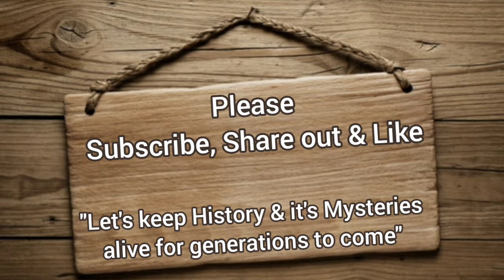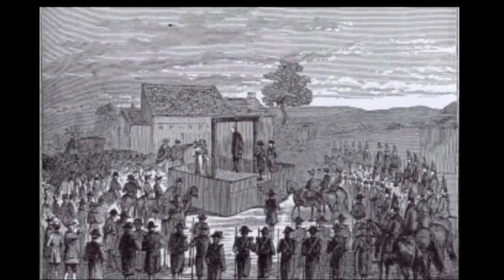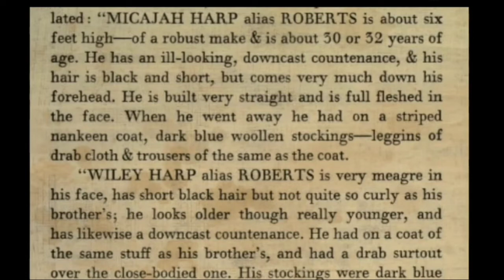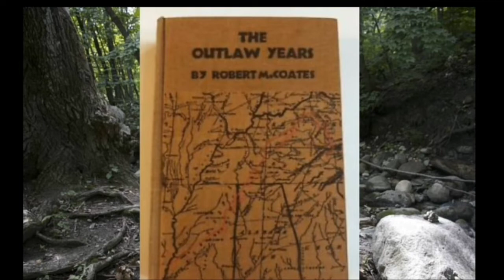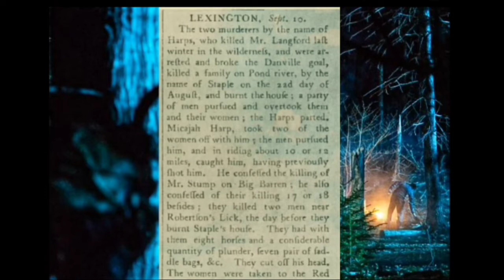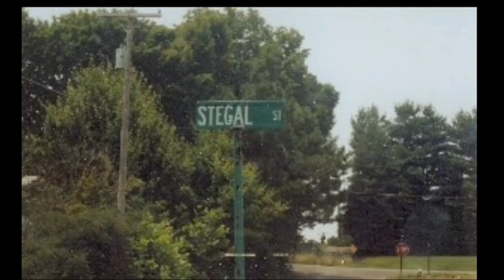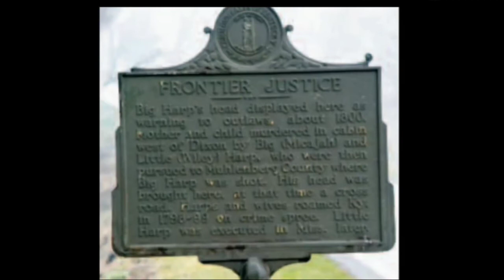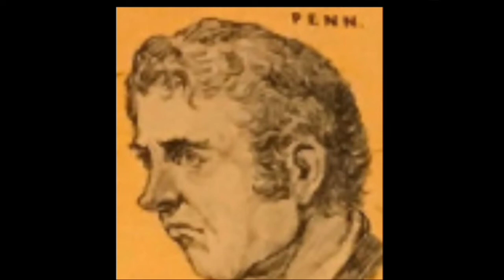The Harpe Brothers: America's First Serial Killers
Welcome to today's production,  The Harpe Brothers: America's First Serial Killers  .
Many unique, famous and even historic figures come out of the time when America was being created, the Washington's, the Jefferson's, and the Adams'...but none so dark as the Harpe's.
The Harpe Brothers: America's First Serial Killers  looks at the lives and exploits, the myths & legends about the infamous brothers and the killing spree across the frontier.
In the eighteenth century, the untamed wilds of Kentucky & Illinois were still a mostly uncharted frontier. A frontier riving with cutthroats, bloodthirsty killers, tory rape gangs and thieves..the lowest of the low, and among these brigands were Big Harpe & Lil Harpe, America's first serial killers.
The Harpe Brothers: America's First Serial Killers  looks at the lives and actions of these merciless men, how they killed, why they killed with such malicious and how they disposed of their many victims.
I hope you enjoy  The Harpe Brothers: America's First Serial Killers and this look back at a darker side of the American Revolution.